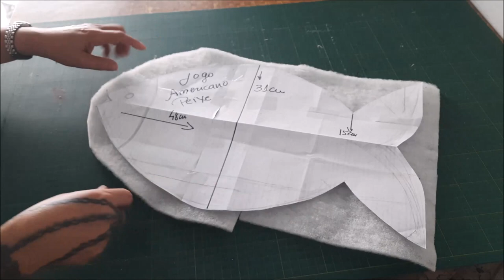JOGO AMERICANO PEIXE EM TECIDO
TAPETE FEITO EM TECIDO TRICOLINE COM A COSTURA CRIATIVA. UTILIZEI TECIDO TRICOLINE PARA FAZER ESSE PROJETO. FIZ UM PATCHWORK CRAZY COMO ESCAMA DO PEIXE E UM TECIDO LISO PARA O ROSTO DO PEIXE. NÃO PRECISEI QUILTAR POIS O PATCHWORK JÁ FIXA A MANTA NO TECIDO. UTLIZEI TECIDO TRICOLINE, SOMENTE RETALHOS PARA FAZER ESSAS COMPOSIÇÕES. A MANTA FOI A R1, MAS VOCÊ PODE UTILIZAR MANTA R2. FICA UM JOGO AMERICANO  BEM COLORIDO PARA DEIXAR SUA MESA POSTA MAIS ALEGRE.

Moldes só acessar o telefone embaixo.